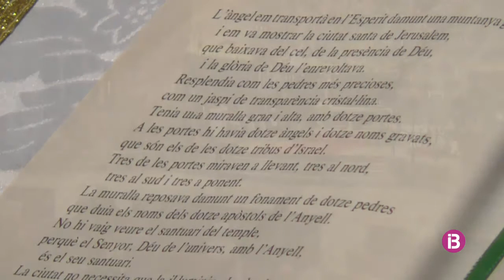Missa Dominical 22/05/2022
Presideix Mn. Pere Oliver